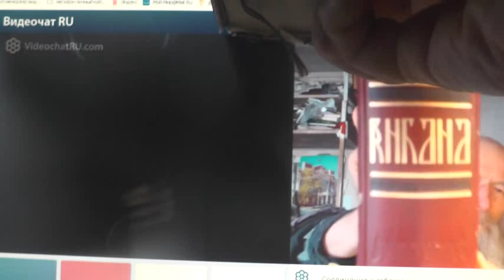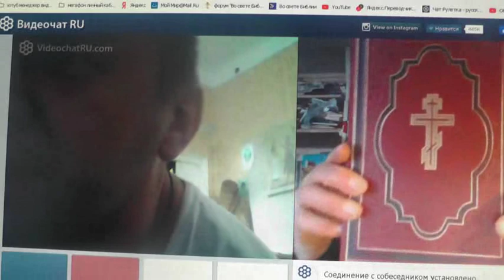№243. Мих. 7:4 Лучший из них, как терн, и …хуже колючей изгороди, 2019